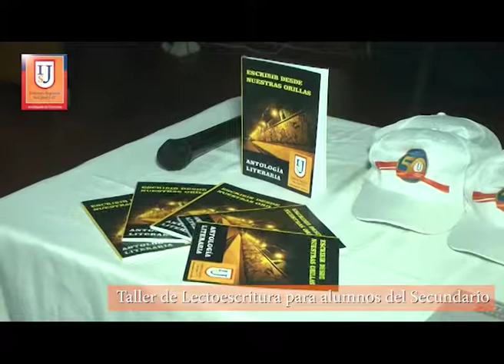Instituto San José I 27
Actividad de la Carrera de Profesorado de Lengua y Literatura